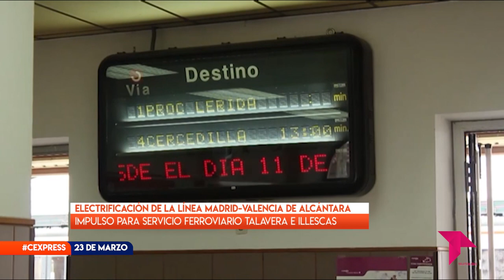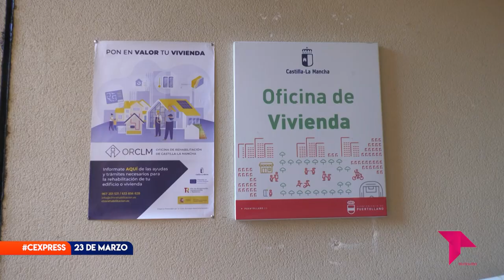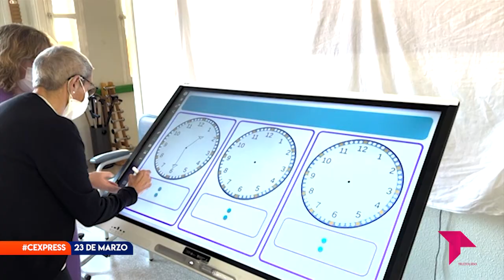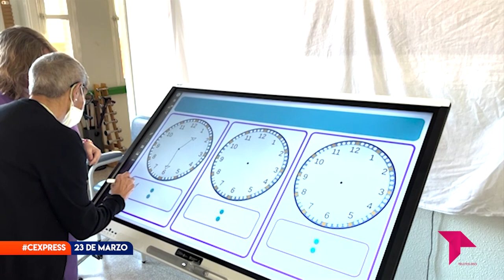CONECTAMOS EXPRESS 23 DE MARZO DE 2023